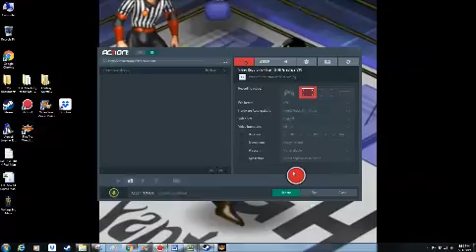KOTMW Match #38 - Dan Sterling vs Voltage - 5 STAR REMATCH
KOTMW Monday Night Fantasy Episode 5
Houston, Texas 2/11/2019
5 STAR MATCH
Dan Sterling vs Voltage
WORLD TITLE